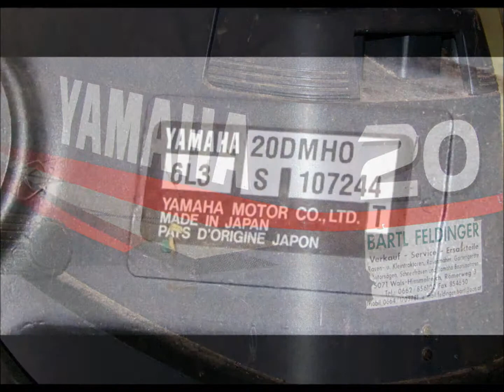Verkaufe Außenborder, Schiffsmotor von Yamaha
Verkaufe Außenborder, Schiffsmotor von Yamaha (Markenfirma), gebraucht, günstig,

Standort: Wals bei Salzburg (Österreich)
Nur Selbstabholer und Barzahlung
Preis: VHB

Herr Berger